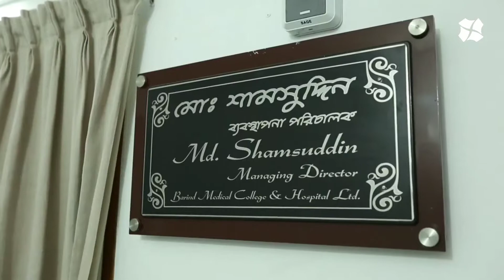MBBS in Bangladesh 2019 | Call or Whatsapp +91 8017475118 | Barind Medical College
Barind Medical College,  Banglades